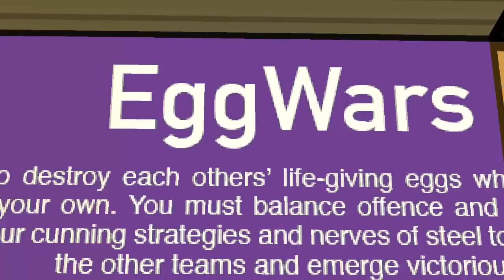Minecraft Eggwars RUSH 🏃💨 | Epicas Victorias Rapidas | Cubecraft 😱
👀 INFORMACIÓN 👀
      😏ÁBREME 😏

SERVIDORES

🔷  Akarcraft:           mc.akarcraft.es
🔷  Craftrealms:      mc.craftRealms.com
🔷  Cubecraft:          play.cubecraft.net
🔷  Royancraft:        royancraft.pro
🔷  Hypixel:              mc.hypixel.net

TEXTURE PACK

🔸  Dynamic duo Revamp
🔸  Shant pack v4

MI LAPTOP

🔷  Modelo:                   Lenovo Y 50-70
🔷  Tarjeta de vídeo:    NVIDIA Geforce GTX 860M
🔷  Procesador:            Intel Core i7 4710HQ

PERIFÉRICOS

MIS MODS

🔷  Minecraft 1.8.9 Forge
🔷  5Zig
🔷  Togglesneak
🔷  Keystrokes
🔷  Crosshair
🔷  Cps
🔷  Old Animations
🔷  Chroma Hud

Cubecraft
Minecraft Eggwars RUSH 🏃💨 | Epicaas Victorias Rapidas | Cubecraft 😱
minecraft skywars eggwars pvp uhc brezily bridge hypixel craftrealms walkgroundhd rush limitz keciyo pocket edition ded